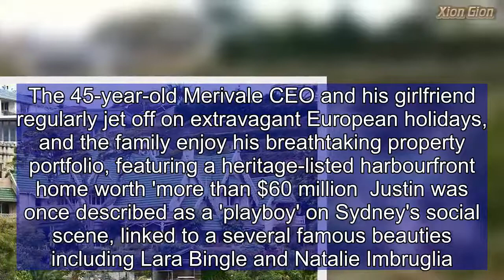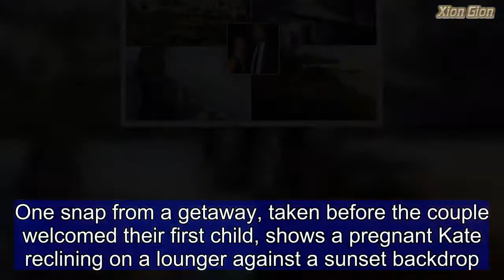A look inside thecharmed life of pub tycoon Justin Hemmes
Debuting on the Australian Financial Review's rich list this Friday with a jaw-dropping fortune of $951 million, the Sydney pub baron lives a charmed life with his stunning partner Kate Fowler and their two beautiful daughters.  The 45-year-old Merivale CEO and his girlfriend regularly jet off on extravagant European holidays, and the family enjoy his breathtaking property portfolio, featuring a heritage-listed harbourfront home worth 'more than $60 million  Justin was once described as a 'playboy' on Sydney's social scene, linked to a several famous beauties including Lara Bingle and Natalie Imbruglia.  However, the 'bar tsar' has since settled down and is now a doting father to two young daughters with partner of four years, Kate.  Kate is the older sister of international model, Georgia Fowler, who famously walked the runway at Victoria's Secret's annual fashion show back in 2016.  Clearly enamoured with parenthood, Justin and Kate often share adorable images of their two young daughters, two-year-old Alexa and eleven-month-old Saachi.  The family resides at The Hermitage - a historic harbourfront mansion in the exclusive suburb of Vaucluse.  First built back in the 1870s, the home has been in the Hemmes family for more than 40 years, having been bought by Justin's late father, John, for $500,000.  In 2009, the home was reported to be worth around '$60 million' according to The Daily Telegraph, but at the time Justin said he would not be interested in any offers below '$90 million'.  The home recently underwent a major renovation and was featured in the pages of Vogue Australia.  Justin and Kate share snaps from inside the luxurious home on their Instagram accounts, where exquisite views of the Sydney Harbour Bridge can be seen from their sprawling backyard.  Last year, Kate celebrated her birthday on the lawns of the home, with a long table set up beneath white umbrellas.  The estate also features a cliff-top pool and an outdoor shower set among immaculately manicured gardens.  In addition to The Hermitage, Justin boasts a jaw-dropping property portfolio, having snapped up five pieces of real estate on the NSW South Coast, according to Property Observer.  The jewel in that crown is the 60-hectare estate, Glasshouse Rocks, which the pub baron affectionately nicknames 'The Farm'.  The property was purchased for $7.5 million in 2015.  It appears Justin and Kate celebrated last Easter at one of the South Coast estates, with a series of gorgeous pictures posted to Instagram at the time.  The pair have also jetted off on lavish holidays to Europe, pictured wearing fluffy bathrobes whilst on board a private boat sailing around the Greek Islands.  One snap from a getaway, taken before the couple welcomed their first child, shows a pregnant Kate reclining on a lounger against a sunset backdrop.  In recent years, Justin has become widely known for changing the landscape of Sydney's social scene more than any other businessman or woman.  His trendy venu